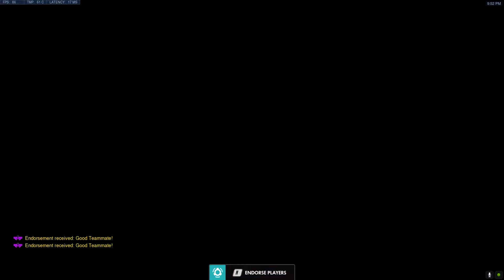Overwatch QP [18] with Shinokii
Beware of girls with strong language! X3